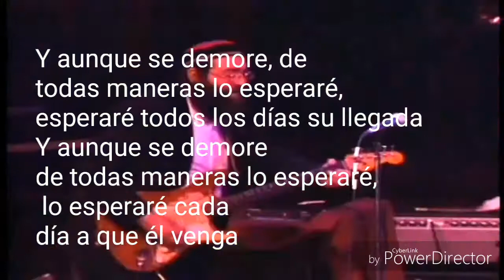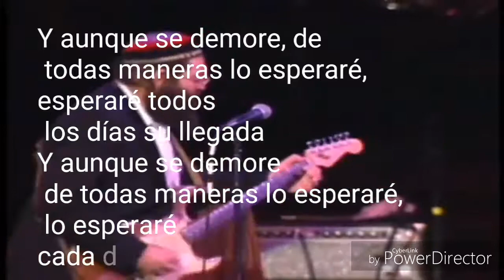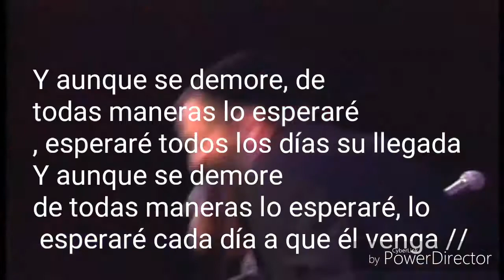Mashiaj subtitulado en español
Gloria a. Dios el mesias vuelve 😄😄👆👆